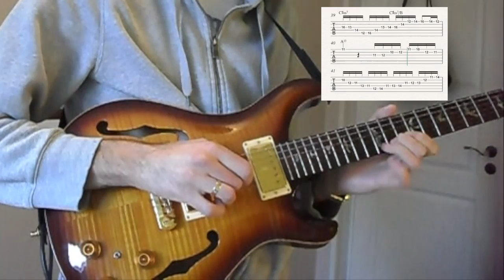Fast Jazz Fusion Etude with Scrolling TAB